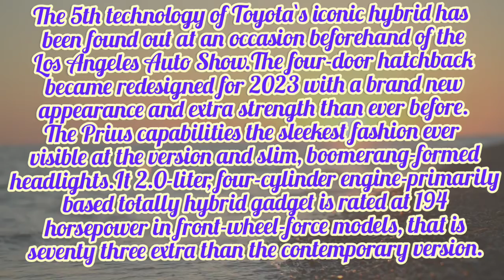gigantti/power black week/verkkokauppa/black friday power/gigantti black/power bi/gigantti blackweek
gigantti/power black week/verkkokauppa/black friday power/gigantti black/power bi/gigantti black week
power tarjoukset
dna
gigantti black friday
veikon kone
telia
power outlet
verkkokauppa black friday
citymarket
verkkokauppa black week
power black friday 2022
power hintatakuu
iphone 13
dna black week
elisa black week
power fi
power automate
plug power stock
iphone 11